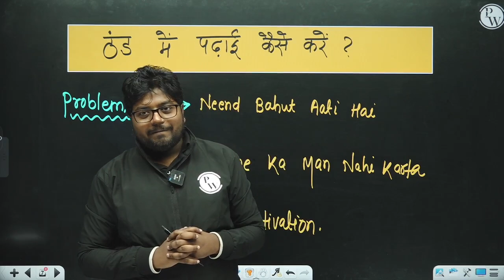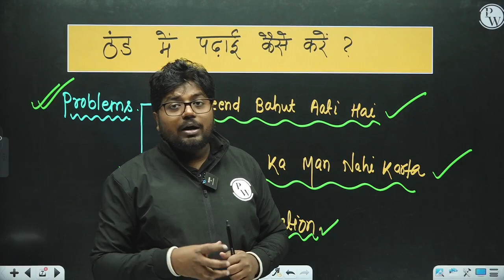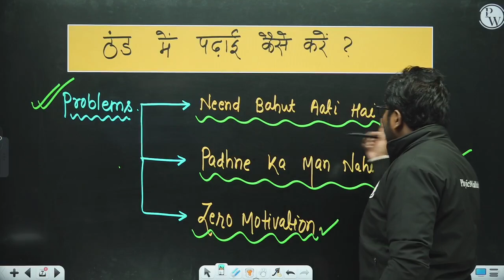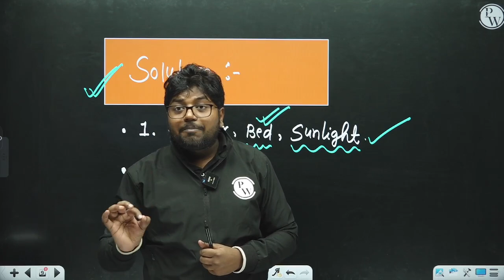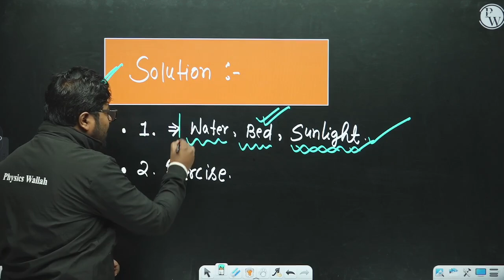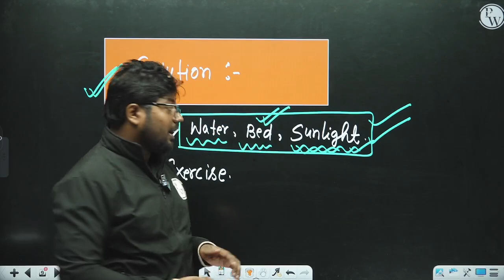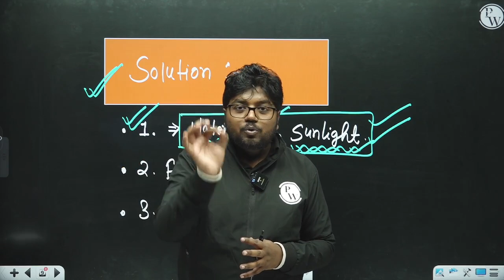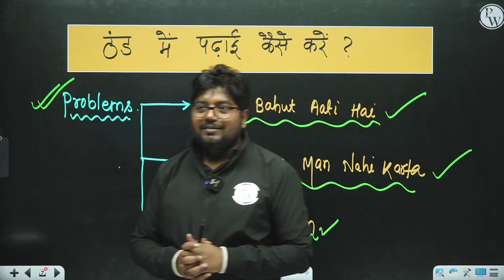How to Study In Winters with Concentration❄⛄? | ठंड में पढाई कैसे करे?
Learn how to study with focus and concentration during the winter season! ❄⛄ In this video, we share effective tips and techniques to help you stay motivated and productive while studying in cold weather. Discover strategies to create a cozy study environment, combat distractions, and maintain your concentration even when it's chilly outside. Don't let the winter blues affect your study routine - watch now and ace your exams! 📚🔥

📌 𝐁𝐀𝐓𝐂𝐇 𝐃𝐄𝐓𝐀𝐈𝐋𝐒 -

- PDF Notes
- DPP PDFs with video solutions
- Weekly Tests